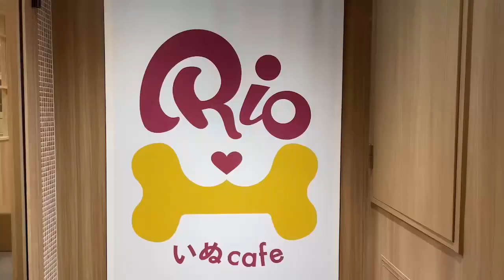いぬカフェRio浅草店 ミニチュアダックスフンドの毎日をのぞいてみよう😳‼️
こんにちは！犬カフェRio です🐶🐾
犬カフェとは、わんちゃんと一緒にお過ごしいただける天国のような空間…😍✨
トイプードル・チワワ・ミニチュアダックスフンド・豆柴・フレンチブルドッグetc...
↑こちらに、システムや各店舗のわんちゃんのスケジュール等、ご紹介させて頂いております♥

▫️公式Instagram：@puppycaferio
▫️各店舗Instagram
下北沢店：@rio.shimokitazawa
吉祥寺店：@rio.kichijoji
原宿店：@rio.harajuku
新宿店：@rio.shinjuku
鎌倉小町通り店：@rio.kamakura
和歌山イオンモール店：@rio.wakayama
福岡イオンモール店：@rio.fukuoka.4
常滑イオンモール店:@rio.tokoname
是非こちらもチェックしてみてください♪